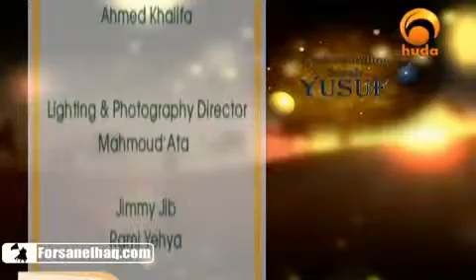Part 1 Towards Understanding Surah Yusuf Yasir Qadhi